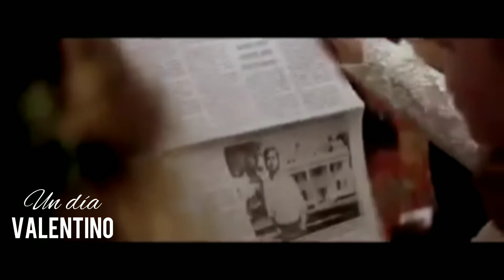Valentino - Un Día